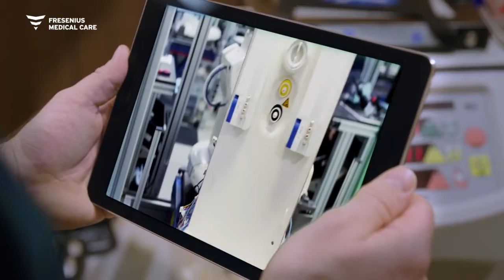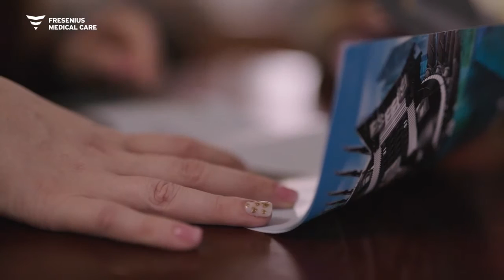Home Dialysis - Annaliese's Story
Could Home Hemodialysis be an option for you? Doing your treatments at home means not being constrained by a dialysis center schedule. Talk with your doctor about regaining your freedom and taking your lifestyle back.